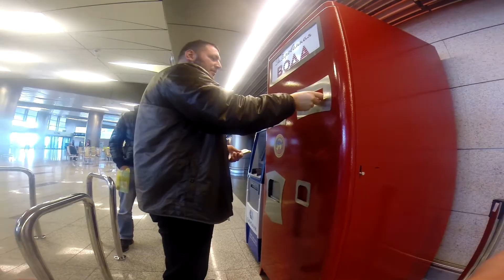Chechnya, Grozny MMA